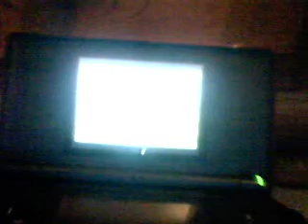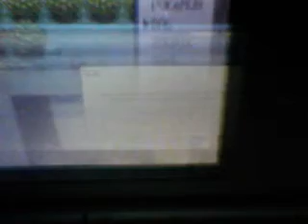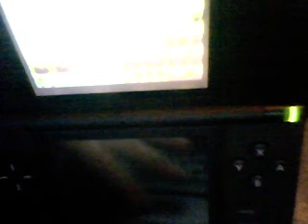pokemon emerald walkthrough part 2 : we have our starter!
wow i was realy confused about the starter pokemon but i th